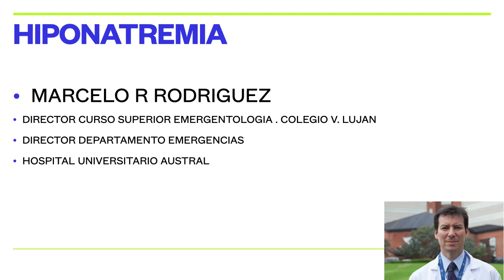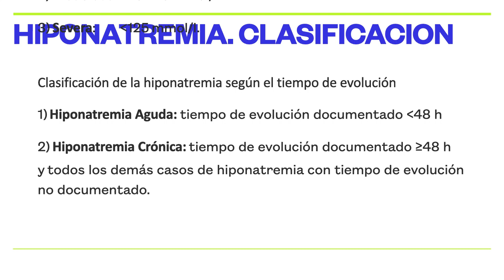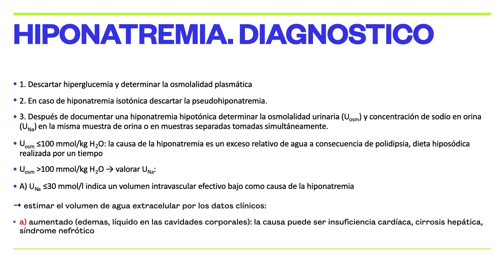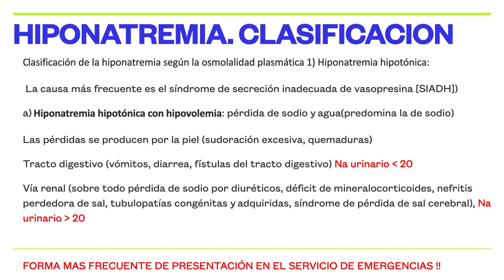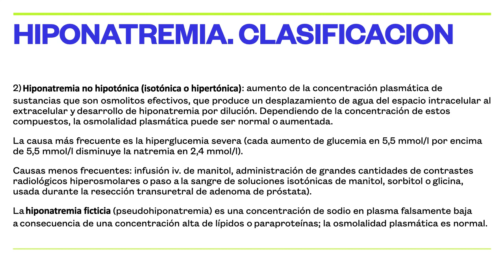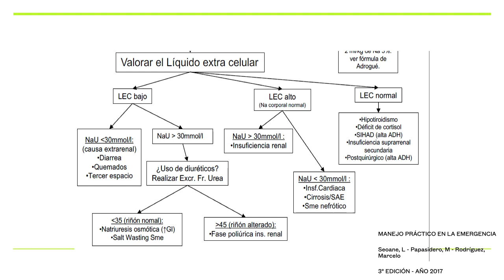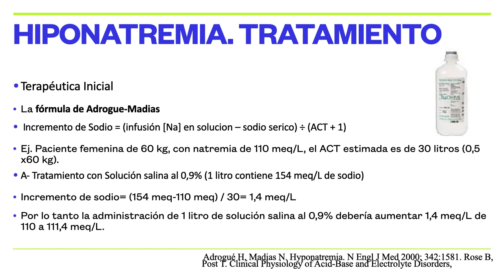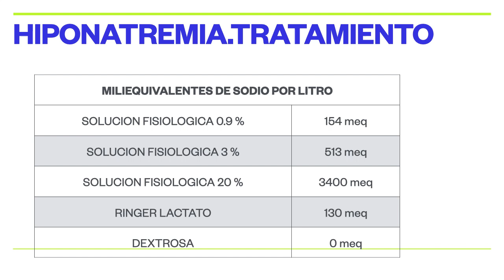HipoNatremia. Curso Superior de Emergencias. Lujan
Dr. Marcelo Rodriguez